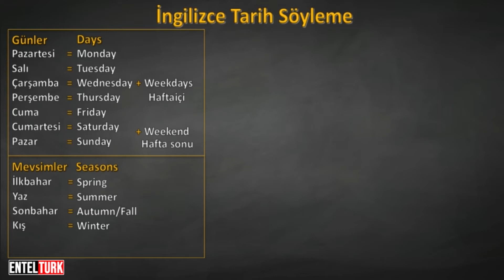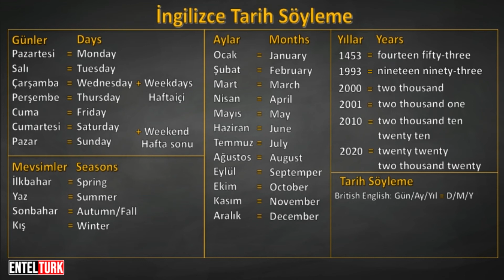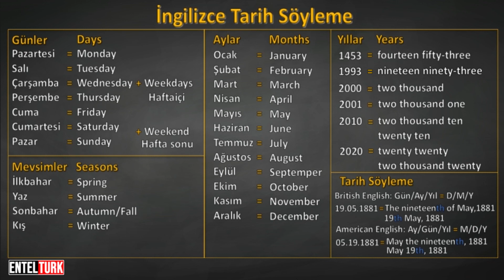İngilizce Tarih Söyleme Konu Anlatımı (İngilizce Günler/Aylar/Mevsimler/Yıllar)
İngilizce Tarih Söyleme Konu Anlatımı

"Nasıl İngilizce öğrenirim?" sorusunun yanıtı bu kanalda!

Ders Çizelgesi;
00:00 İngilizce Tarih Söyleme Konu Anlatımı
00:20 İngilizce Günler nasıl okunur?
01:01 İngilizce Mevsimler nedir/nasıl okunur?
01:24 İngilizce Aylar nedir/nasıl okunur?
02:00 İngilizce Yıllar nasıl söylenir?
03:30 İngilizce Belirli bir tarih söyleme
05:16 Ders sonu

Entelturk kanalı olarak sizlere tamamen ücretsiz sunduğumuz "Sıfırdan İleri Seviye İngilizce Video Eğitim Seti" yayında ! İngilizce öğrenmek ve İngilizce konuşmak hiç bu kadar kolay olmamıştı!

Bu dersimizde İngilizce tarih söylemeyi ve tarih söylerken kullandığımız İngilizce günleri,mevsimleri ve ayları öğreneceğiz.

Eğitmen:Ercan ÇAKMAK